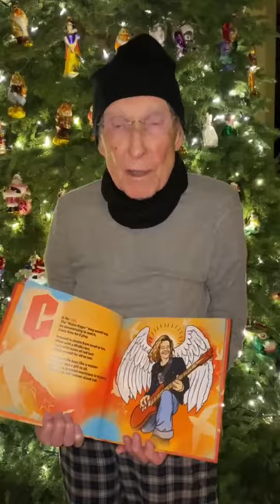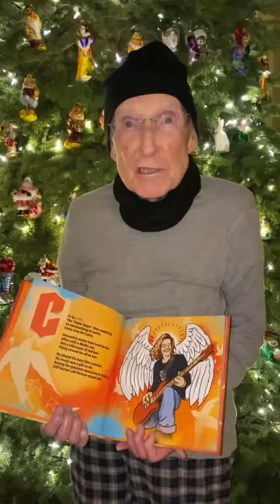Ray Burton father of Metallica Cliff Burton (Pai do baixista Cliff Burton )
father of  Metallica Cliff Burton ;0)

Pai do baixista Cliff Burton  aos 92 anos ele ainda vai ao show da da banda e em seu facebook Ray Burton deixou recado de natal 24/12/19